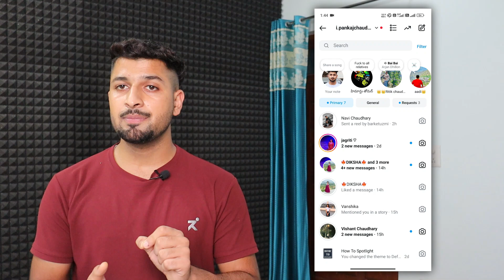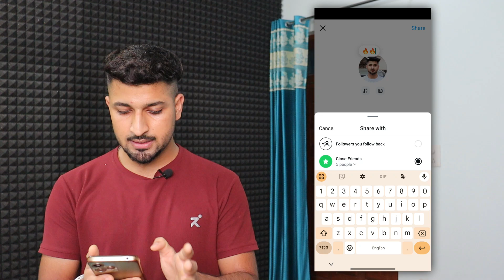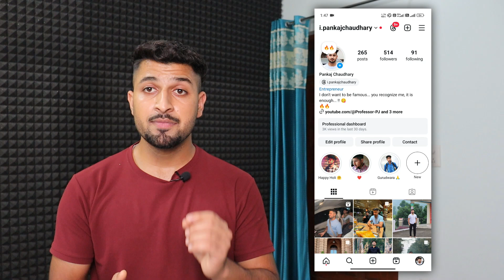How to Share Instagram Notes with Close Friends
In this video I will show you how you can share your instagram notes with close friends only.